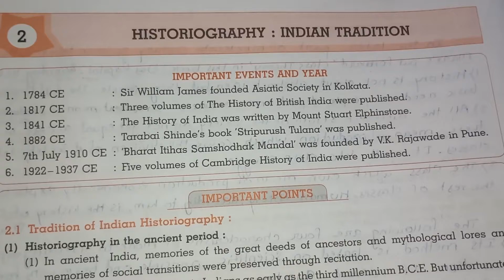10th History and Political science Workbook Answer || Chapter 2 : Historiography : Indian Tradition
10th History and Political science Workbook Answer || Chapter 2 : Historiography : Indian Tradition